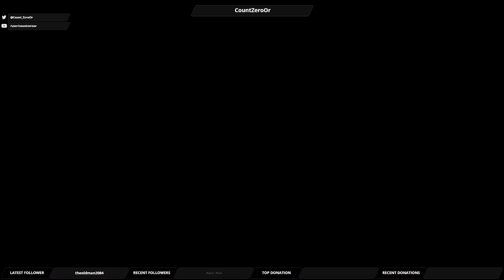Let's Play Mass Effect Andromeda: Part 67 - Chatting with Vetra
After the loyalty mission, we do some business aboard ship and chat with Vetra.